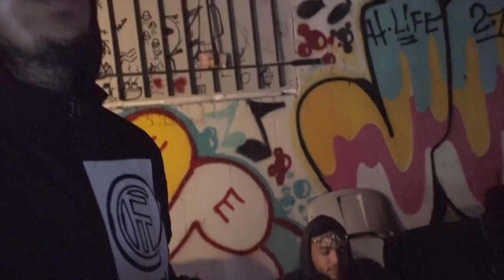Mike Flowz SPIT ON DJ FUNKMASTER FLEX IN MEW YORK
This video is about Mike FLowz and Crew At Capitol 1 records